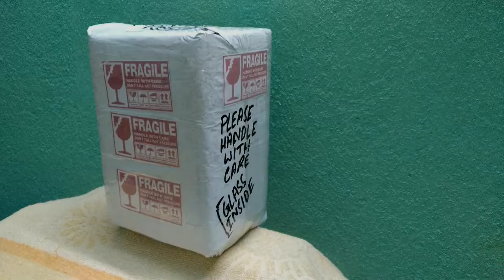Customer Unboxing From Hyderabad City - Deb Design Gallery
Customer Unboxing Personalised Magic Mug With Your Photo From Hyderabad City

Premium Quality Personalised Photo on Magic Mug with Leading Print Technology.
Lifetime warranty on prints,class leading technology used for printing direct from manufacturer Deb Design Gallery.

Product details ::
Item Name : Magic Mug (Matt Finish Black)
Brand : DEB DESIGN GALLERY
Material : Ceramic
Available Shapes : Normal Handle & Heart Handle Available.

Customer questions & answers :
Question: Aftr i ordered n send details, can u send the sample image before print for refrence??
Answer: Yes can send on your whatsapp number.

Where i have to send photo ,please privide what's app no or mail

Question: Can i get small message in Magic Mug ?
Answer: Yes.

Question: Is the cost will be same after photo print
Answer: Yes same.

Question: I have ordered this product but not asked to upload the detail. How I can upload the Pic.

Question: How many photos are required?
Answer: Maximum 4-5 Photos.

Question: What is the material of the photo base?
Answer: Ceramic

Question: Can i print my on photo own photo on the magical mug ?
Answer: Yes we print customer's photo which you send us.

Question: Can you print collage on the magic mug ? What should be the dimensions?
Answer: Yes Its Available. Just Send Us We'll Resize It.